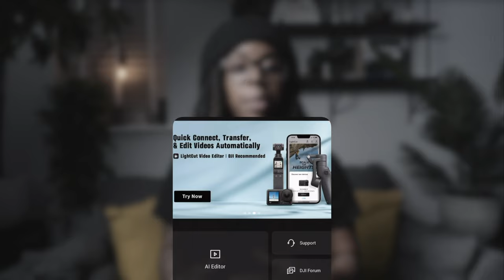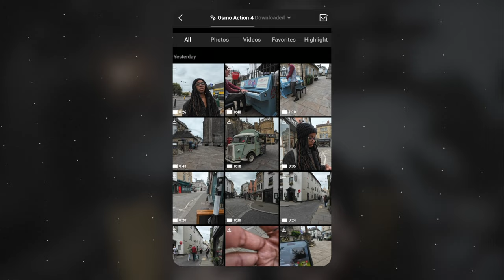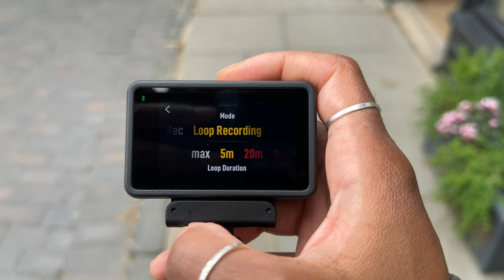DJI Osmo Action 4 Firmware Update, TWO New Features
📄 My Free Action 4 Beginners' Filming Guide
🛒 DJI Osmo Action 4

 VIDEO CHAPTERS

00:00​ Intro
01:02 The Features
02:25 Feature 1: Highlights
03:55 Vlogging Tip With the Action 4
05:18 Feature 2: Pre-Recording